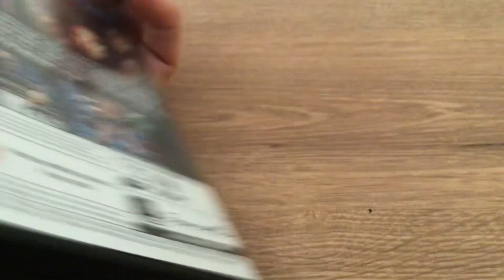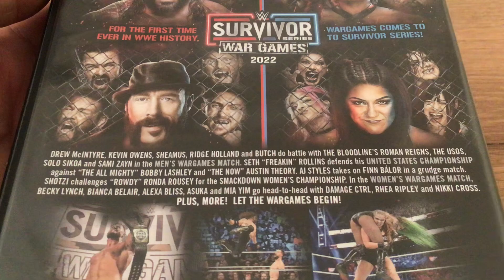Unboxing WWE survivor series Wargames 2022 DVD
The 36th annual WWE SURVIVOR SERIES event